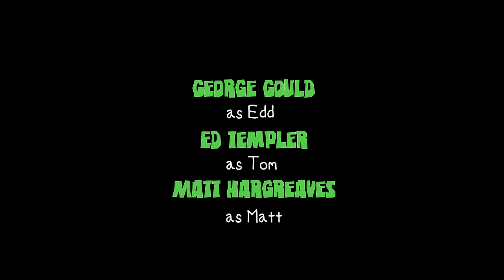Eddsworld - New Year, New You!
Storyboards by
Matt Hargreaves
& Andy Clift

Matt Hargreaves
& Andy Clift

Produced by
Andy Clift

Executive Producers
Sue Gould
Matt Hargreaves
& Darcy Wilde

Starring
George Gould
Matt Hargreaves

Foley & Sound by
Ed Templer
Andy Clift